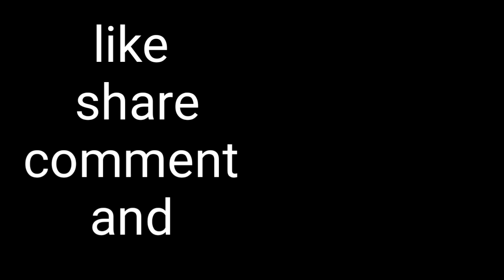Trip plans be like | wand wines| comedy video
After a long Time uploading a new video,trip plans be like...